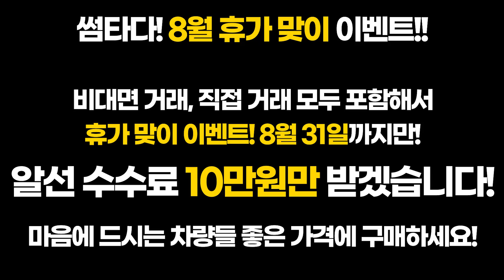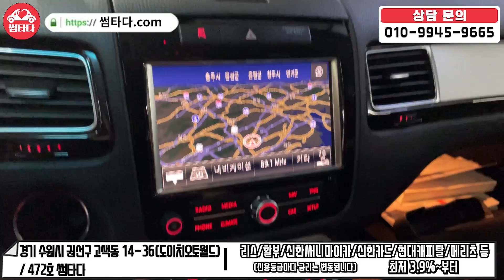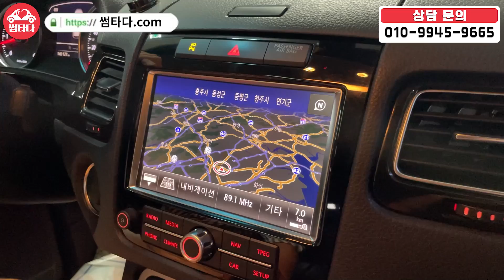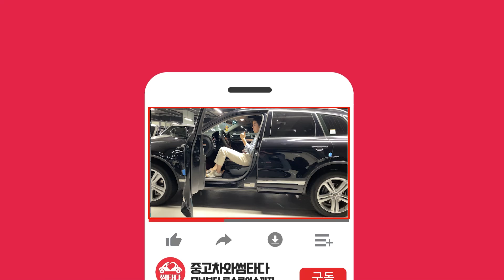딱 단 1대의 매물! 클라스가 다른 편안함! 괴물을 데려왔습니다.. 이 엔진 한번 타보면 다른 차는 절대 못 탄다는 엄청난 매력의 차량과 엔진! 차 죽인다 진짜..